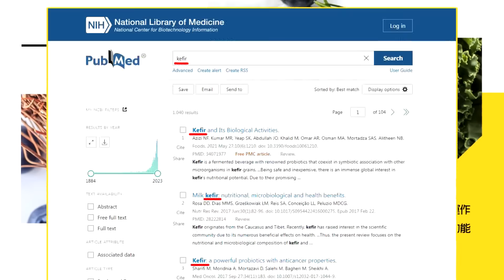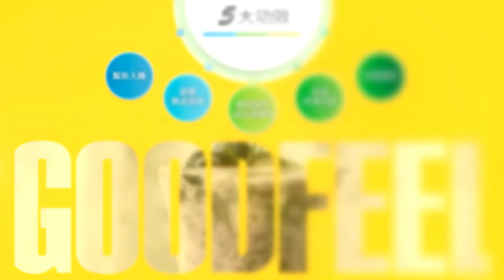【張雅婷辣晚報】俄烏戰升級! 俄外交部:殘忍殺害戰地記者的罪人將受懲罰 | 重磅提醒! 陸使館提醒駐留在烏中國公民嚴加安全防護@中天新聞CtiNews 精華版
來賓
政大國關中心研究員